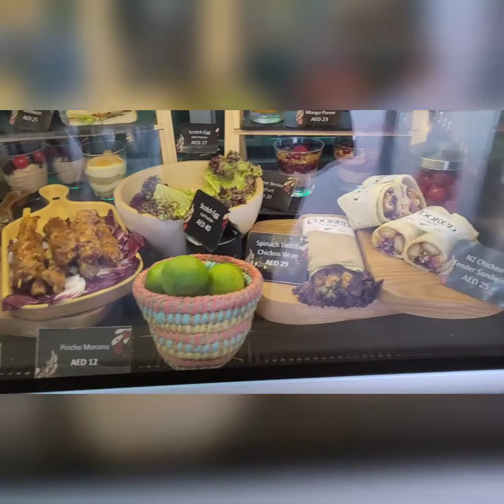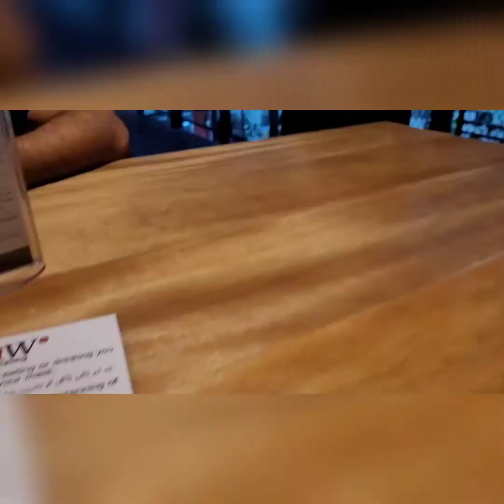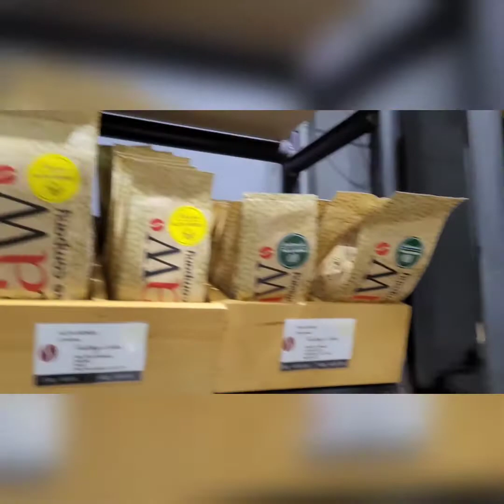Raw Coffee Company Dubai